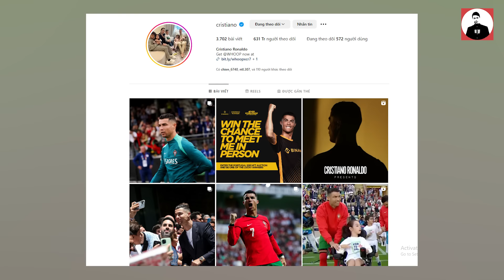VÉ XEM RONALDO TẬP CÒN ĐẮT HƠN VÉ XEM EURO: TẦM ẢNH HƯỞNG PHI THƯỜNG CỦA ANH 7